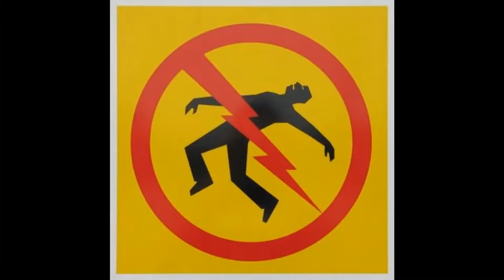Shock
Y así todo el día  :D   2766